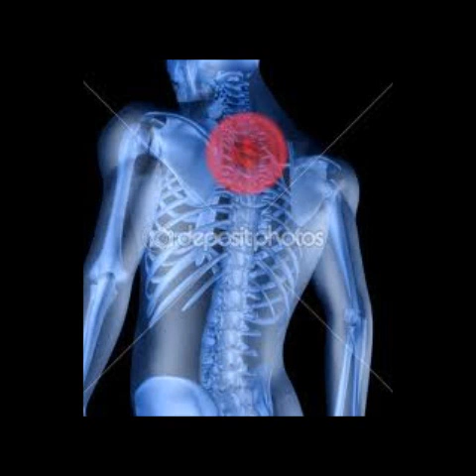Stand in the storm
I do Not Own The Copy Rights To Stand In The Storm:By Meatloaf Ft Trace Adkins, Mark Mcgrath and Lil Jon